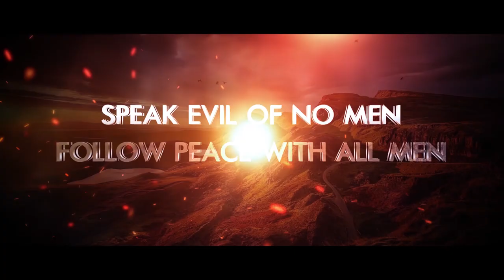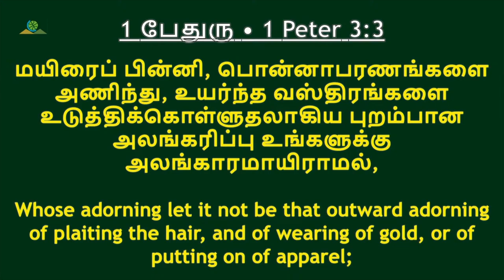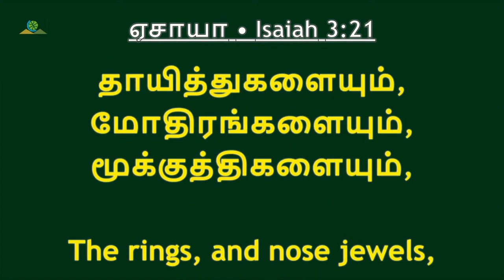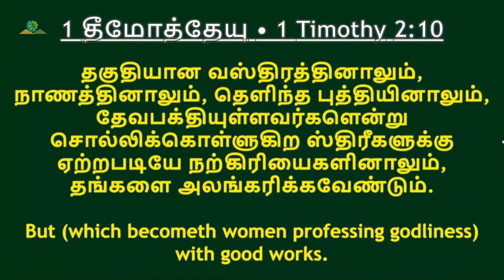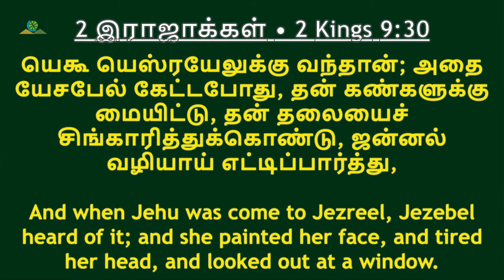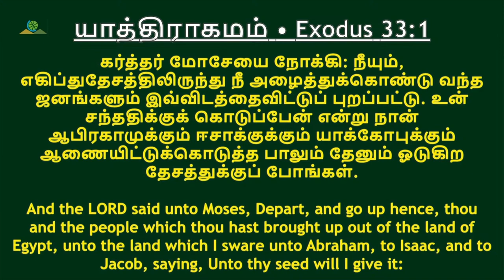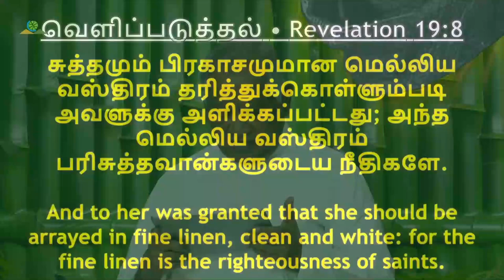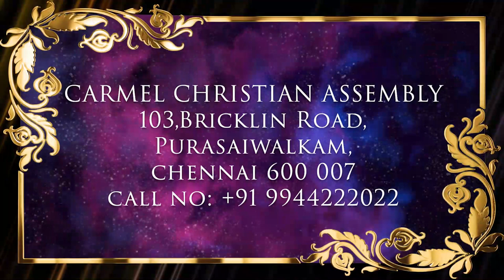தேவனை கவரும் அலங்காரம் P3 | ADORNMENT ATTRACTING GOD P3 | Msg | Tam | Pr Robert Simon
ADORNMENT ATTRACTING GOD P3 | தேவனை கவரும் அலங்காரம் P3 | Devanai Kavarum Alangaram P3 |

Message Title / தேவ செய்தி தலைப்பு: ADORNMENT ATTRACTING GOD P3 | தேவனை கவரும் அலங்காரம் P3 | Devanai Kavarum Alangaram P3 |

ADORNMENT ATTRACTING GOD P3 | தேவனை கவரும் அலங்காரம் P3 | Devanai Kavarum Alangaram P3 | தமிழ் தேவ செய்தி | முனைவர் இராபர்ட் சைமன் | கர்மேல் ஊழியங்கள் | Tamil Message | Pr. Robert Simon | Carmel Ministries

Our Address:
Carmel Christian Assembly
103, Brickkiln Road,